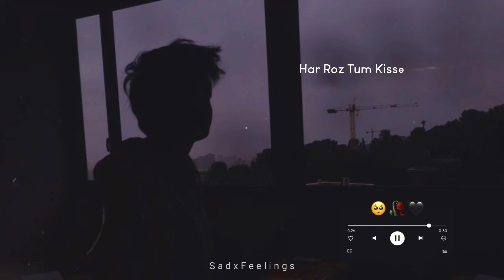Sad song status😢Mood Off Status☹️Broken status💔alone status🥀very sad whatsaap status😭 SadxFeelings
SadxFeelings
whatsapp song,
Breakup status,
bewafa status, heart Toching Status
, heartbroken status,